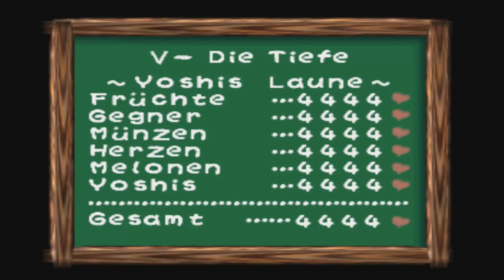Yoshi's Story - 5-3 - Limboplateau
Welt: 5 (Die Tiefe)
Superherzen: 3